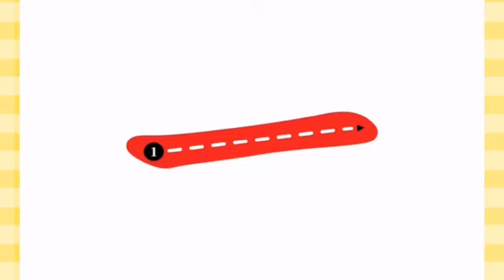认识基本笔画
同学们，我们一起来学习基本笔画。